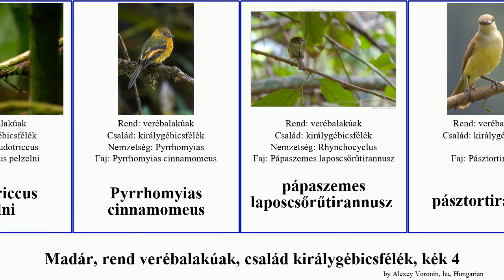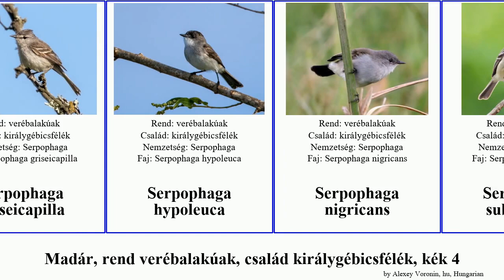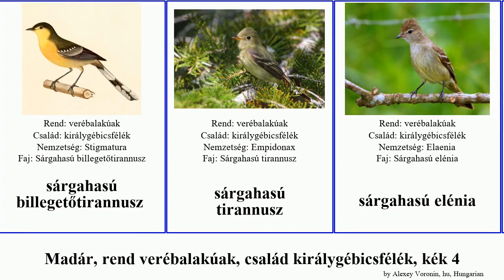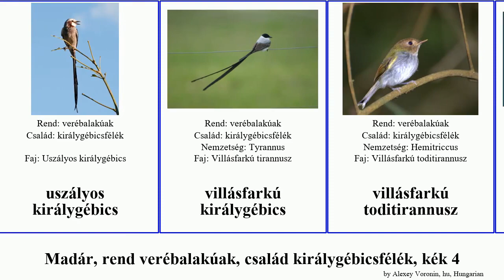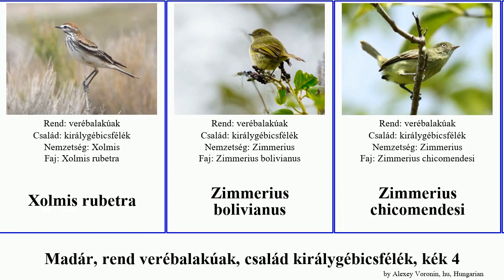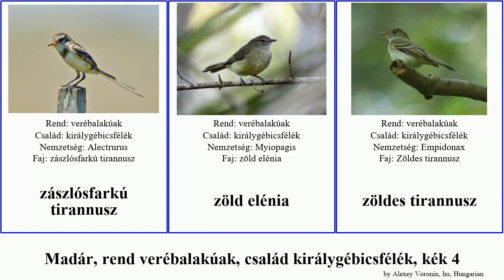Madár, rend verébalakúak, család királygébicsfélék, kék 4 zimmerius tirannusz tyrannus xolmis bird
madár rend verébalakúak, család királygébicsfélék, kék 4.
bird of Order Passeriformes Family tyrant flycatcher, Part 4, language: hu.

Pseudocolopteryx sclateri
Pseudotriccus pelzelni
Pyrrhomyias cinnamomeus
pápaszemes laposcsőrűtirannusz
pásztortirannusz
Ramphotrigon flammulatum
Ramphotrigon fuscicauda
Ramphotrigon megacephalum
Ramphotrigon ruficauda
rozsdás siratómadár
rubinfejű tirannusz
rövidfarkú törpetirannusz
sarkantyús királygébics
Say-légykapótirannusz
Serpophaga griseicapilla
Serpophaga hypoleuca
Serpophaga nigricans
Serpophaga subcristata
Serpophaga munda
Sirystes albocinereus
Sirystes subcanescens
Stigmatura napensis
Sublegatus arenarum
szuiriri
szúnyogevő tirannusz
szürke légykapótirannusz
szürke elénia
szürkebegyű tirannuszlégykapó
szürkefejű bentévi
sárgafarkú attila
sárgafejű királykatirannusz
sárgahasú billegetőtirannusz
sárgahasú tirannusz
sárgahasú elénia
sárgaszemű toditirannusz
sárgás tirannusz
sötétszemű levéltirannusz
Taeniotriccus andrei
tarka vízitirannusz
Todirostrum poliocephalum
Tolmomyias sulphurescens
tolvajtirannusz
trópusi királygébics
Tumbezia salvini
Tyrannopsis sulphurea
Tyrannulus elatus
Tyrannus
Tyrannus albogularis
Tyrannus dominicensis
Tyrannus niveigularis
Tyrannus vociferans
Tyrannus couchii
törpetirannusz
Uromyias agilis
uszályos királygébics
villásfarkú királygébics
villásfarkú toditirannusz
vörhenyesfejű törpetirannusz
Xolmis cinereus
Xolmis coronatus
Xolmis dominicanus
Xolmis irupero
Xolmis pyrope
Xolmis rubetra
Zimmerius bolivianus
Zimmerius chicomendesi
Zimmerius cinereicapilla
Zimmerius gracilipes
Zimmerius viridiflavus
Zimmerius acer
Zimmerius chrysops
Zimmerius improbus
Zimmerius minimus
zászlósfarkú tirannusz
zöld elénia
zöldes tirannusz
álarcos vízitirannusz
égertirannusz